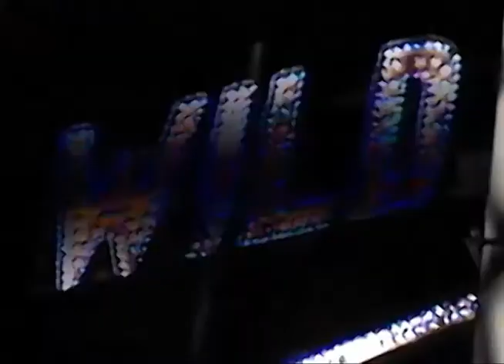Petr Šprincl a Marie Hájková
Petr Šprincl a Marie Hájková pro ArtMap, 2013